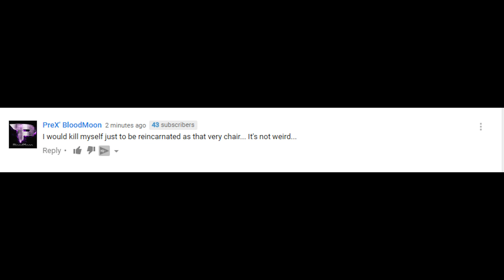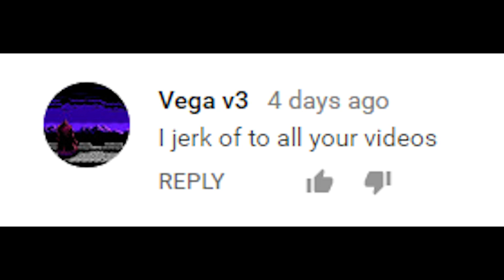My Weird Comments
500 Likes would make my day!
Megan Jewel 1648 Taylor Road PMB 120 Port Orange FL 32128